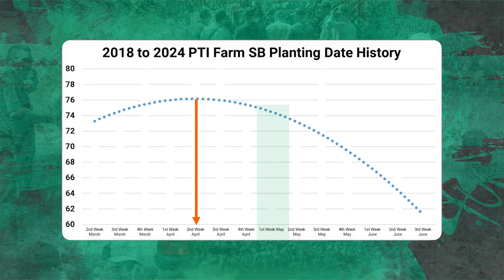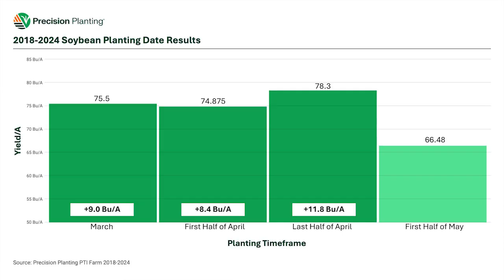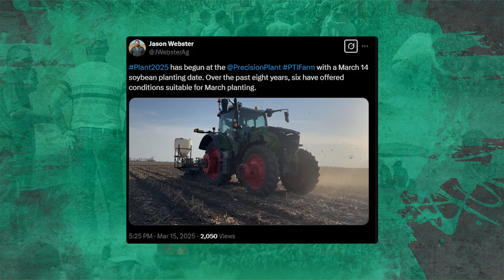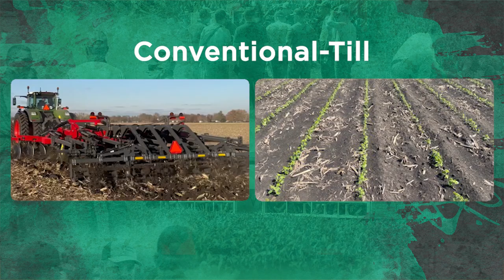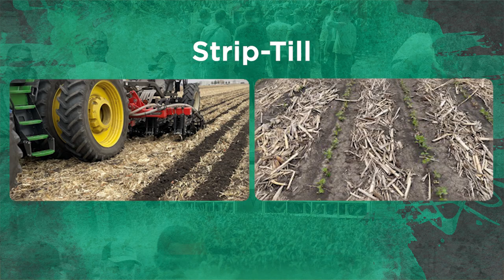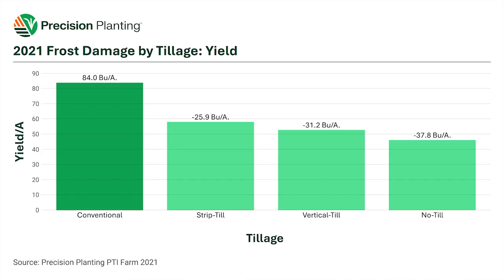InsidePTI | Planting Date Study Results ‣ Soybean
Planting season is upon us! On today's episode, Jason is breaking down the yield impact we've seen based on soybean planting dates, using over 7 years of data from the PTI Farm.

00:00 Introduction
00:43 Early Planting ROI
01:09 Why should we plant earlier?
02:33 How early are we talking?
03:55 How often can we plant early at the PTI Farm?
04:48 What about crop insurance?
05:43 Should I be worried about frost?
07:15 The Impact of Tillage Methods
10:23 Conclusion & Summary